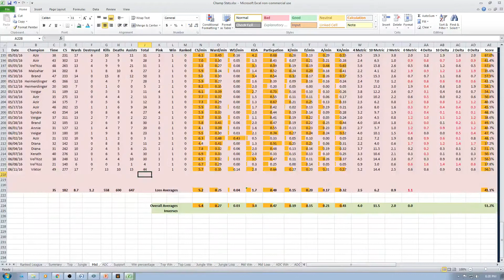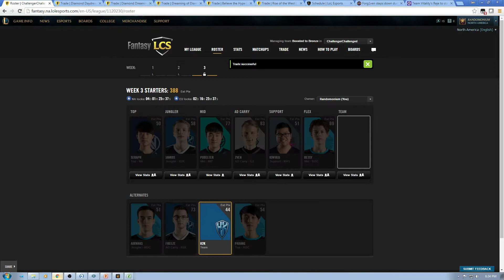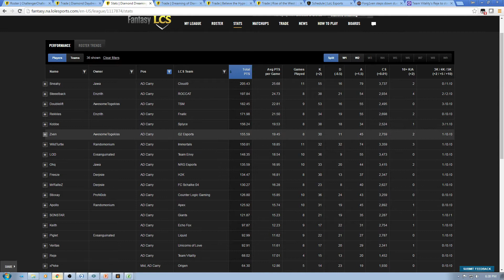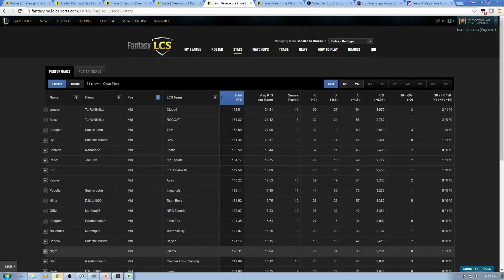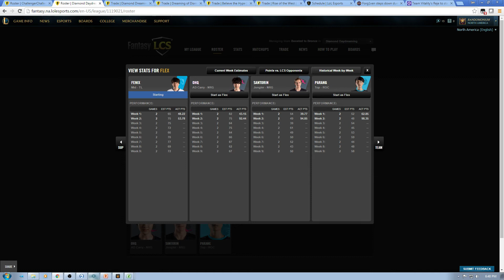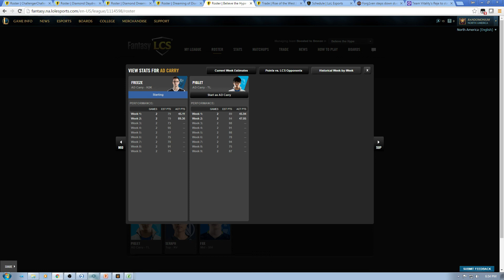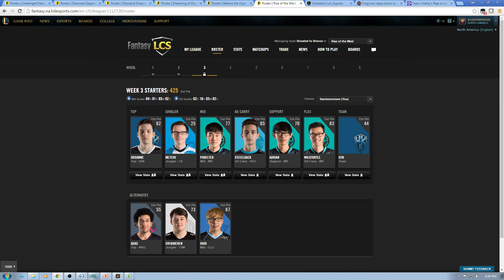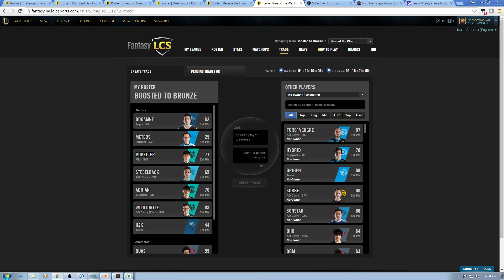Week 3 Fantasy LCS Roster Management (2016 Summer Split)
Get a behind the scenes look at how I select my fantasy teams and who I'm starting for week 3!